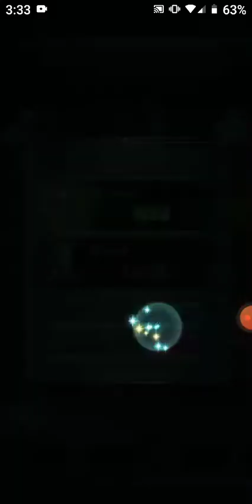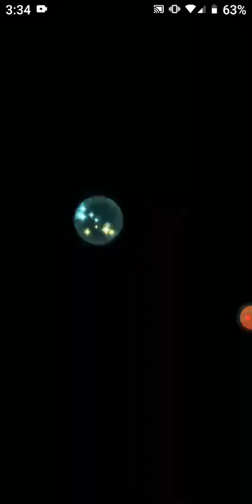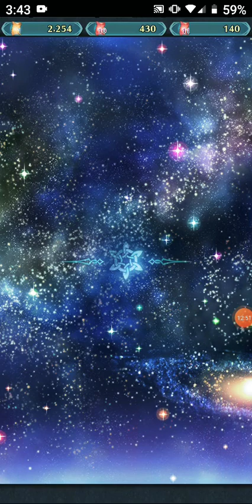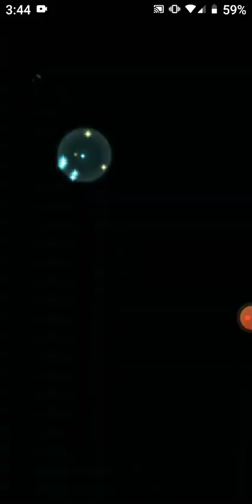MAREETA GO BRRRRR! - Fire Emblem Heroes Aether Raids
These matches have been pretty easy but getting these pots has been so difficult lol what a weird season